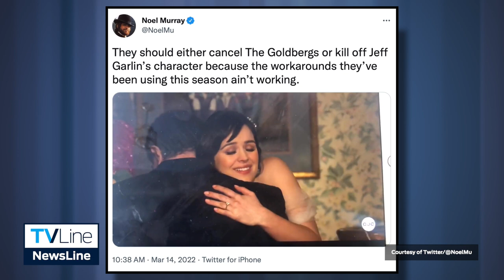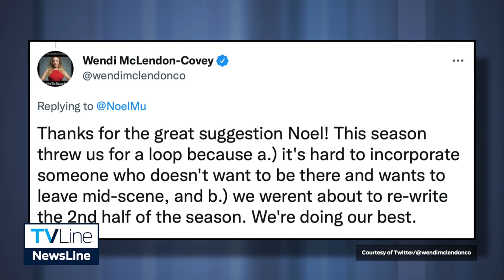CGI Jeff Garlin | The Goldbergs Star Responds to Criticism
Wendi McLendon-Covey breaks her silence on how the show is handling Jeff Garlin's exit onscreen.